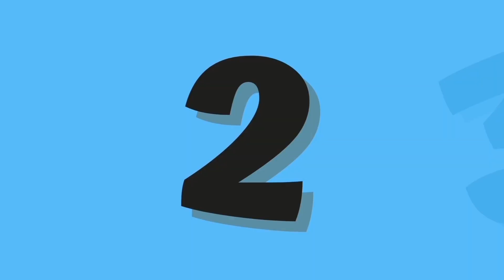Best educational videos for toddlers | ABC and 123 learning videos for toddlers | A to Z Alphabets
Abc and 123 learning videos for 3 year oldsBest educational videos for toddlers | ABC and 123 learning videos for toddlers |  A to Z Alphabets